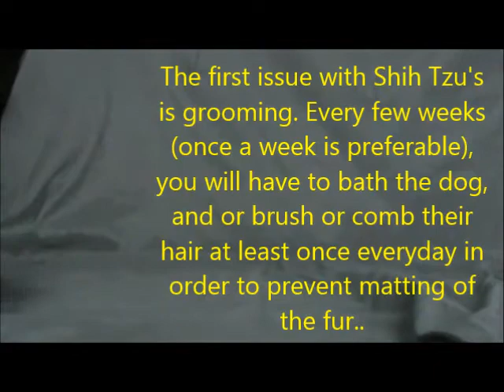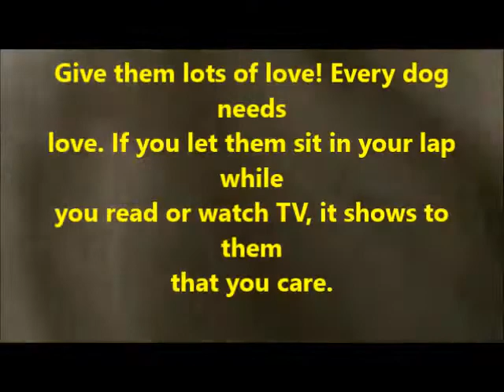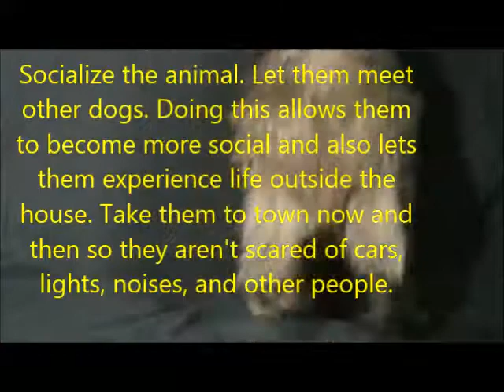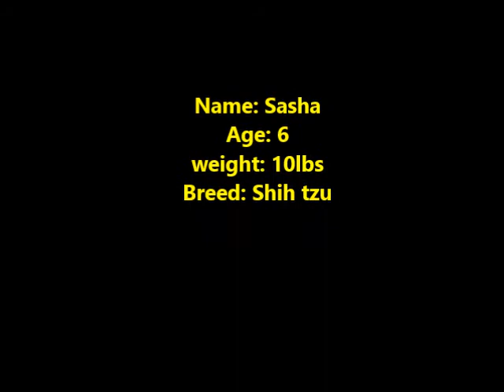How to Take Care of a Shih Tzu (With cute video)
Do you want to take care of a Shih Tzu? These dogs, like any other dog, requires hard work and attention, but there are some breed-specific problems that need particular care.